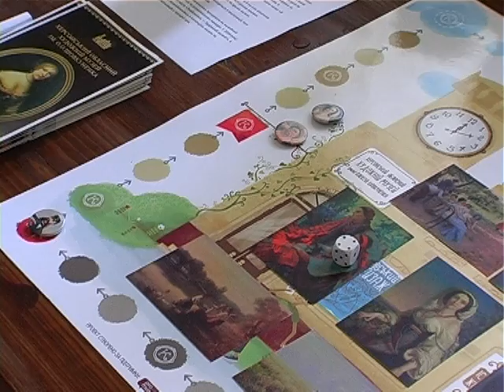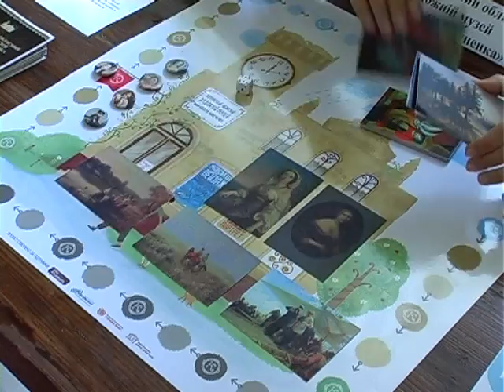У Меджибожі музейники зі всієї України змагалися у вмінні презентувати експозиції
Делегації з різних регіонів України зібралися у Межибізькій фортеці на музейний форум. Себе показати та на інших подивитися. Музейники змагалися між собою у вмінні мобільно змонтувати експозиції та презентувати їх коротко, вичерпно та цікаво.